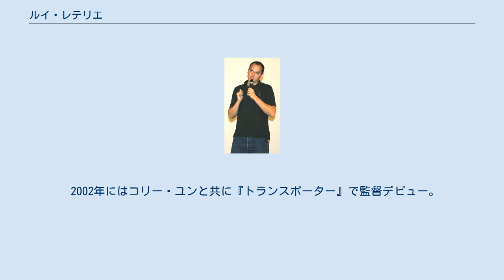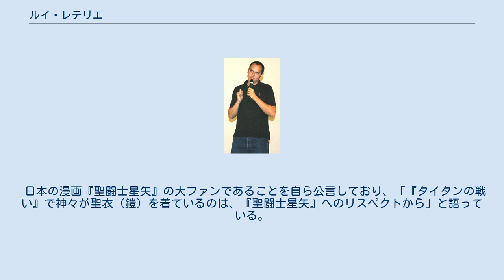ルイ・レテリエ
ルイ・レテリエ（Louis Leterrier、1973年6月17日 - ）は、フランスの映画監督。
 フランスパリで映画監督のフランソワ・ルテリエの息子として生まれる。
母親の勧めによって芸術の道へ進むことを決める。
ルテリエは最初に短編映画を撮るが、その前は音楽グループのドラム奏者であった。
18歳のとき、ニューヨーク大学で映画の勉強するためにフランスを出る。
 1997年にジャン＝ピエール・ジュネの『エイリアン4』の製作補佐をする。
その後フランスに戻り、リュック・ベッソンと共にコマーシャルの製作を行う。
2002年には『ミッション・クレオパトラ』に第2助監督として参加。
 2002年にはコリー・ユンと共に『トランスポーター』で監督デビュー。
続編の『トランスポーター2』は単独で監督する。
『インクレディブル・ハルク』でハリウッドデビューし、2010年には『タイタンの戦い』を監督した。
2010年1月28日、彼は『タイタンの戦い』を3部作にすることを望んでいると述べる。
 2019年にはNetflixの人形劇シリーズ『ダーククリスタル: エイジ・オブ・レジスタンス』全10話の監督を務めた。
 日本の漫画『聖闘士星矢』の大ファンであることを自ら公言しており、「『タイタンの戦い』で神々が聖衣（鎧）を着ているのは、『聖闘士星矢』へのリスペクトから」と語っている。